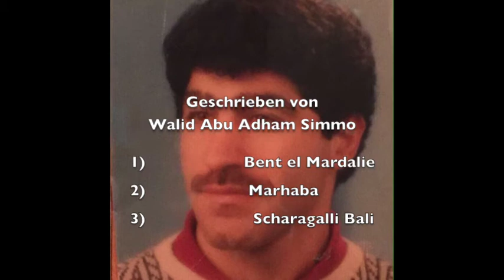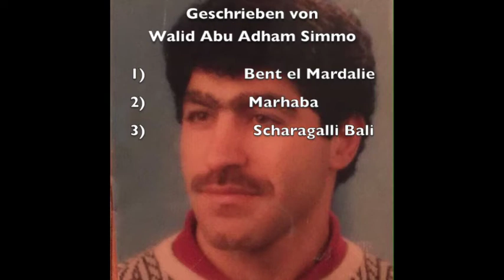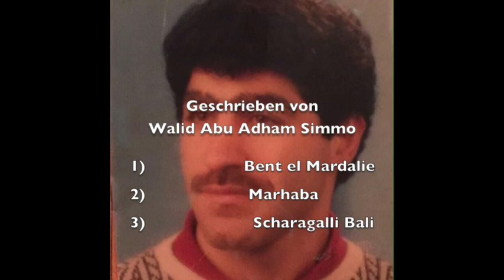Mirdalle Songwriter Walid Abu Adham Simmo für Chibli Omeirat / 3 neue Lieder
Hallo,

hier veröffentlichen wir euch nochmal ein kleines Video von Chebli Omeirat.

Diese 3 Songs wurden vom Mirdalle Songwriter Wald Abu Adham Simmo geschrieben.
Wenn ihr Kontakt mir dem Songwriter haben wollt folgt dem Link zu seiner Facebook Seite

Die CD komplette Cd könnt Ihr auch bei Merhicompany an der Türmst.18 in 45127 Essen bekommen.